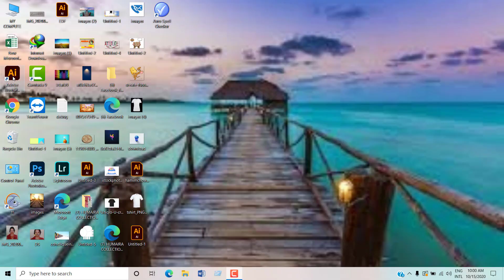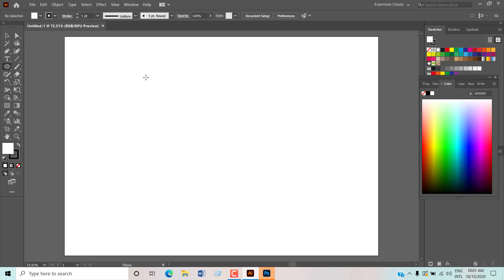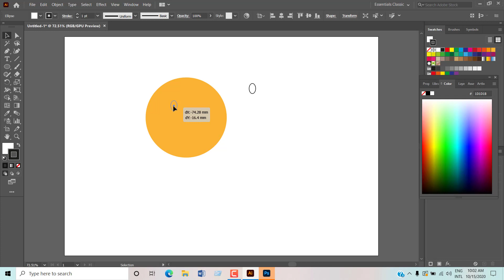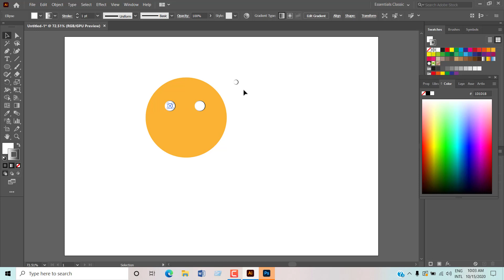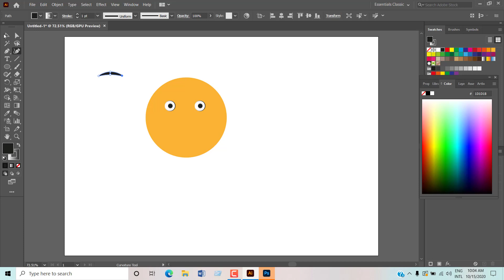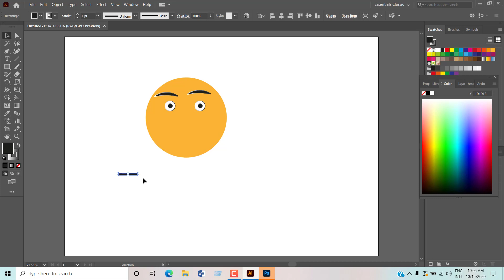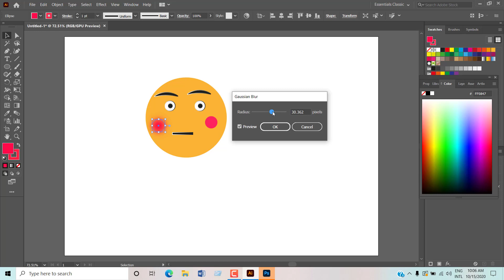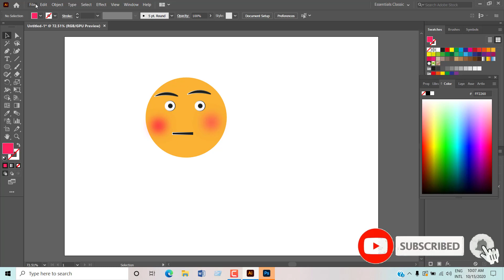Make a emoji easily with photoshop